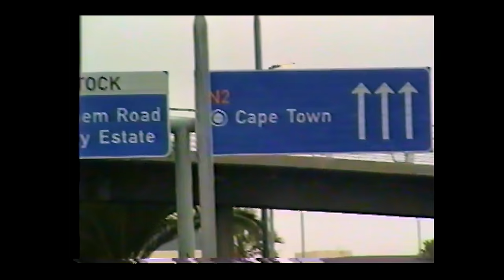Nina Simone, HONNE - My Baby Just Cares For Me (HONNE Remix) [Official Video]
Watch the video for HONNE's Remix of "My Baby Just Cares For Me" by Nina Simone from the album Feeling Good: Her Greatest & Remixes

FEATURING:
TAINA KLEIN, TOBY DE GOEDE, CAYLUM HUGHES, EMILE PETERSEN, CHESNEY STANFIELD, PETER DE LE FOUNTAINE, NICOLETTE FERNANDES, TANIA MTETO, BEVERLEY SWARTZ, SINENHLANHLA MILLICENT SIHLANGU, NOBUHLE MNGUWENGI, ATHONGA MNGUWENGI, AWONGWA MNGUWENGI, ALUBAMBO MNGUWENGI, RITCHARD MANGALISO, ZANYIWE MNGENI, GIFT BAUDER, AMANDA TROM & JOAQUIN PANGIANGAN

COMMISSIONER LIZ HART

DIRECTOR- JOLYNN MINNAAR
PRODUCERS- DYLAN VOOGT & MARCELLE DU TOIT
PRODUCTION TEAM- LLOYD ZEEMAN & SHAAHEEN NELL
DIRECTOR OF PHOTOGRAPHY- RAMON MELLET
CAMERA OPERATOR- JARED PAISLEY
FOCUS PULLER- KEVIN SCHNIDER
LIGHTING- MATTHEW WARELEY
HAIR & MAKE-UP GALE SHEPHERD
EDITOR- JACO LAUBSCHER
COLOURIST- NIC APOSTOLI
ON SET PHOTOGRAPHER- LINDSEY APPOLIS
SET PA- JUVAE SEWPERSAD

SPECIAL THANKS TO STACEY KEPPLER & ZOOTEE STUDIOS

Music video by Nina Simone, HONNE performing My Baby Just Cares For Me (HONNE Remix).